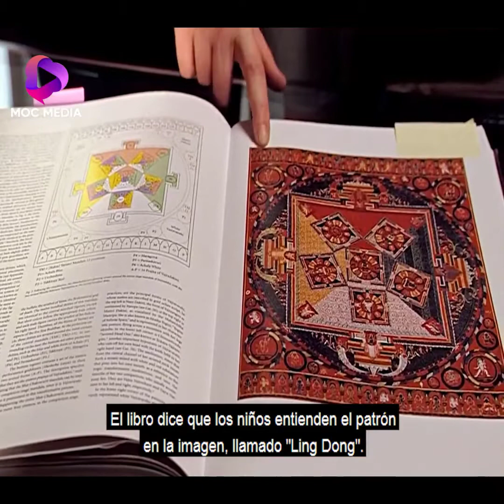Resumen de la película- Mimzy: la Puerta al Universo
Cuando Noah y su hermana pequeña Emma encuentran una extraña caja brillante en la playa, dentro descubren una especie de piedras relucientes y un curioso conejo de peluche al que Emma llama ‘Mimzy’. Más tarde, parece que mientras juegan con Mimzy empiezan a desarrollar una serie de habilidades extraordinarias: Emma adquiere unos inexplicables poderes psíquicos y Noah se convierte en un genio capaz de mover objetos.

Las extrañas habilidades no pasan desapercibidas para Larry, el profesor de Noah, que entiende que algo muy extraño está sucediendo. De forma inesperada, descubrirán que Mimzy, el adorable conejo de peluche, es el responsable de todo.